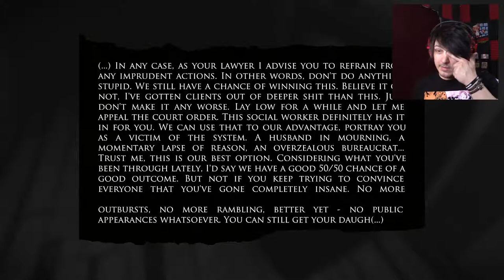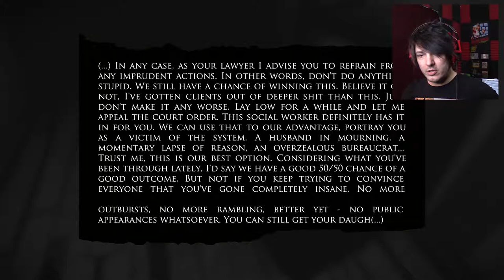THE WRITING IS ON THE WALL | Layers of Fear (part 6)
Literally

Wanna send me stuff? Send it here:
United States